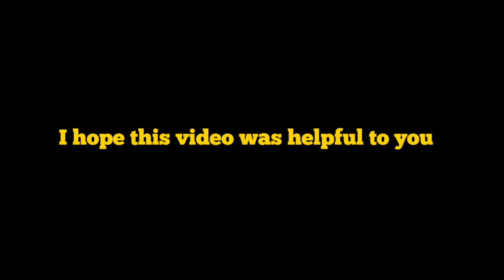GTA 5 ONLINE - TOP 3 BEST COLOR CUSTOMIZATIONS HIJAK RUSTON - GTA 5 ONLINE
◽TODAY'S VIDEO: GTA 5 ONLINE - TOP 3 BEST COLOR CUSTOMIZATIONS HIJAK RUSTON - GTA 5 ONLINE

I will show you the top 3 best color customization paint jobs for the Hijak Ruston in grand theft auto online.
More paint job video's coming soon!

 ♫ Music

◾Intro

◾Music

◾Music

◾Music

◾Outro